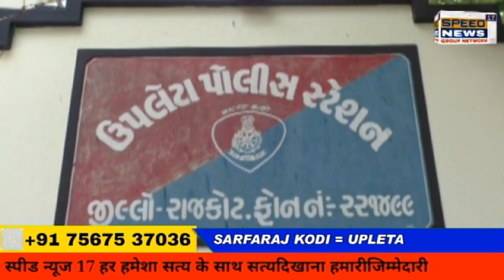UPLETA કૌટુંબિક ઝગડામાં મહાભારતનું યુદ્ધ સર્જાઈ ગયું છે અને તેમાં પરિવારના સભ્યો lએજ પોતાના પરીજનોની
કૌટુંબિક ઝગડામાં મહાભારતનું યુદ્ધ સર્જાઈ ગયું છે અને તેમાં પરિવારના સભ્યો lએજ પોતાના પરીજનોની હત્યા કરી નાખી છે.  આવીજ ઘટના રાજકોટ જિલ્લાના ઉપલેટા શહેરમાં બની છે જ્યાં એક કાકીએ પોતાની જ ભત્રીજીની હત્યા કરી નાખી છે અને હાલ આખો પરિવાર પોલીસ કસ્ટડીમાં છે

ઘટના છે ઉપલેટા શહેરના લેઉવા પટેલ સમાજ પાછળ આવેલ સર્વોદય સોસાયટીની. અહીં રહેતા બાવાજી પરિવારની ગત તા. 8 ના રોજ પરિવારની 9 વર્ષની દીકરી અગાસી ઉપરથી પડી જતા મૃત્યુ થયાનું જાહેર થયું હતું અને ઉપલેટા પોલીસ દ્વારા અકસ્માતે મૃત્યુ નોંધીને તપાસ કાર્યવાહી શરૂ કરેલ હતી.

શું છે ઘટના ?

ઉપલેટા સર્વોદય સોસાયટીમાં રહેતા બાવાજી નિમાવત પરિવાર રહે છે પરિવારમાં ચેતનભાઈ નિમાવત તેના પત્ની કિરણબેન અને તેની બે દીકરી એક 14 વર્ષ ની કાવ્યા અને બીજી 9 વર્ષ ની દીકરી આયુષી  સાથે રહે છે તેની સાથે તેના દિયર મયુરભાઈ અને તેની પત્ની વંદના અને તેના બે દીકરા 13 વર્ષનો માનવ અને 8 વર્ષનો મંત્ર સાથે રહેતા હતા.
ચેતનભાઈ અને મયુરભાઈ બંને સાથે શહેરમાં અશોક સાબુ નામની શોપ ચલાવે છે અને ગુજરાન ચલાવે છે.
ગત 8 તારીખે મારી દેરાણી બપોરે જમી ને અમારા મકાનના ઉપરના ભાગે તેના રૂમમાં ચાલ્યા ગયા હતા અને થોડીવાર પછી જમીને હું પણ મારા રૂમની બહાર હોલ માં ટીવી જોતી હતી.
બપોરે અઢી વાગ્યે મારા ભત્રીજા માનવ અને કાવ્યાના ઓનલાઈન કલાસ શરૂ હોય તેઓ ઓનલાઈન ભણતા હતા. થોડીવાર પછી આયુસી અને તેની મમ્મી કિરણબેન તેના રૂમમાં ગયા હતા અને સેટી ઉપર બેઠા હતા. થોડીવાર પછી મારી દીકરી બહાર હોલમાં જ્યાં TV રાખેલ છે ત્યાં ગઈ હતી અને જતા જતા મારા રૂમનો દરવાજો બંધ કરી દીધો હતો અને હું સેટી ઉપર સુઈ ગઈ હતી. આશરે  4 : 30 વાગ્યે મારી દેરાણી મારા રૂમનો દરવાજો ખોલીને રાડા રાડ કરી હતી અને મને ઉઠાડીને ઈશારાથી જોવા મને કહ્યું હતું. મેં ઉભા થઇને જોયુ તો મારી દીકરી આયુસી લોહી લુહાણ હાલતમાં સીડીના પગથિયાં ઉપર પડી હતી. મારી દેરાણી વંદનાની ચીસો સાંભળીને મારી દીકરી કાવ્યા અને ભત્રીજો માનવ પણ બહાર આવ્યા હતા અને ઘટના જોઈ હતી. મારી દીકરીને જોતા આયુસીનું માથું વચ્ચેના ભાગેથી ફાટી ગયું હતું અને લોહી લુહાણ હતું. મારી દેરાણી વંદનાએ તરતજ આયુસીને બાથમાં લઇને ફળિયામાં લઇ લીધી હતી અને મેં મારી ડેલી ખોલીને રાડો પાડી હતી અને કોઈ દવાખાને લઈ જવાનું જણાવેલ હતું. અમારા મકાન સામે રહેતો જય નામનો વ્યક્તિ ઘરે આવ્યો ત્યારે મારી દેરાણી જયના એક્ટિવામાં ડો. કણસાગરાની ખાનગી ક્રિષ્ના હોસ્પિટલમાં લઇ ગયા હતા અને પાછળ પાછળ હું અને શીતલબેન હોસ્પિટલ પોહોંચ્યાં હતા. મેં રસ્તામાંથી મારા પતિ ચેતન અને મારા દિયર મયુર ને ફોન કર્યો અને બંને ભાઈઓ હોસ્પિટલ આવ્યા હતા જ્યાં ડોક્ટરે આયુસીને તપાસીને મૃત જાહેર કરી હતી અને સરકારી હોસ્પિટલ લઈ જઈને PM કરવા જણાવ્યું હતું.
અહીં આ જોઈ ને બધા રોઈ ઉઠ્યા હતા અને આયુસીનો મૃતદેહ લઈને ઘરે આવ્યા હતા. ત્યારે મારા પતિ અને મારા દિયર અમારા સગા વહાલાને જાણ કરી હતી અને બધા ભેગા થતા સ્મશાને જઈને તેના અંતિમ વિધિ કરી અને ઘરે પરત ફર્યા હતા અને ઘરે આવી સુઈ ગયા હતા.

બાળકી આયુસીની હત્યા થઈ છે તેની શંકા. શુ થયુ

બીજા દિવસે આયુસીની માતા કિરણ સવારે કોઈ કામસર મકાનના ધાબા ઉપર ગઈ હતી અને ત્યાં આયુસીની માતા કિરણે અહીં અગાસી ઉપર લોહીના ધાબા, લોહી વાળો બ્લેન્કેટ, ટુવાલ સહીતમાં લોહીના ધાબા જોવા મળેલ, સાથે સાથે ધાબા ઉપર લોહીના ડાઘ સાફ કરેલ જોવા મળ્યા હતા, જેને લઈને આયુસીની માતાને શંકા ગઈ અને જેને લઈને આયુસીની માતા પોલીસ સ્ટેશને જઈને સમગ્ર હકીકત જણાવેલ હતી અને પોલીસે તપાસ શરૂ કરી હતી. FSL અને પોલીસ તપાસમાં બાળકીને માથામાં દસ્તા જેવી વસ્તુ મારીને હત્યા નિપજાવેલ હોવાનું જાણવા મળેલ હતું.

પોલીસે આ કામના આરોપી તરીકે મૃતક આયુસીના પિતા ચેતનભાઈ, કાકા મયુરભાઈ અને કાકી વંદનાબેનની ઘરપક્ડ કરી છ.

બાળકી આયુસીના મોત બાદ તેના પિતા ચેતનભાઈ અને કાકા માયુરભાઈએ કોઈ જાતની હક્કીક્ત પોલીસમાં જાહેર કરી ન હતી અને કાયદાની રુએ કોઈ PM કે અન્ય પોલીસને જાણ નહિ કરતા પોલીસે ઘટનાને દબાવી દેવા અને આ કૃત્યમાં આયુસીની કાકીને સાથ આપવા બદલ ઘરપક્કડ કરી હતી.

શા માટે વંદનાએ આયુસીની હત્યા કરી ?

બાવાજી પરિવાર સાથે રહેતો હતો
જેમાં જેઠાણી કિરણ અને તેની દેરાણી વંદના વચ્ચે અવારનવાર ઝગડા ચાલતા હતા, સાથે સાથે આયુસી અને તેનો ભત્રીજો મંત્ર વચ્ચે પણ ઝગડા થયા કરતા હતા,
સાથે સાથે વંદનાનો મોબાઈલ પણ કિરણે લઈને વાપરતી હતી જેને લઈને વંદનાને ખાર હતો અને તેણે મોકો જોઈને આયુસીનું કાસળ કાઢ્યું હતું

હાલ તો એક હસતો રમતો પરિવાર આંતરિક ઝગડામાં એક બાળકીની હત્યા થઈ છે અને તેના હત્યા પાછળ 3 સભ્યો જેલના સળિયા ગણી રહ્યા છે